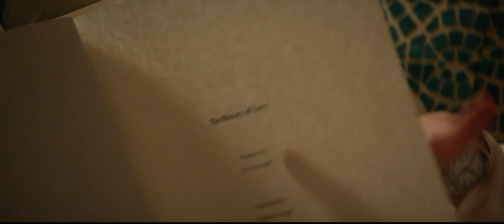Die Geschichte der Liebe - Trailer (2017) German Deutsch [HD]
Es war einmal ein Junge, Leo, der liebte ein Mädchen, Alma. Er verspricht ihr, sie ein Leben lang zum Lachen zu bringen und schreibt sogar ein Buch über seine „meistgeliebte Frau der Welt“, das er die „Die Geschichte der Liebe“ nennt. Doch in den Wirren des Zweiten Weltkriegs werden die Liebenden voneinander getrennt.